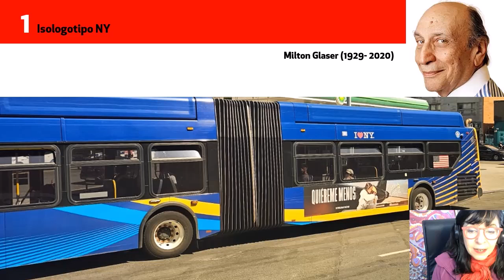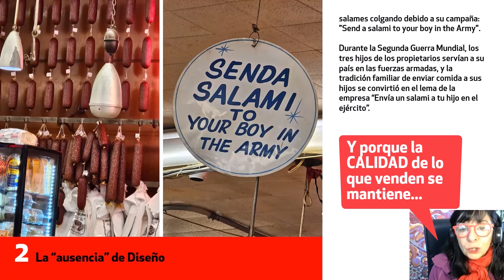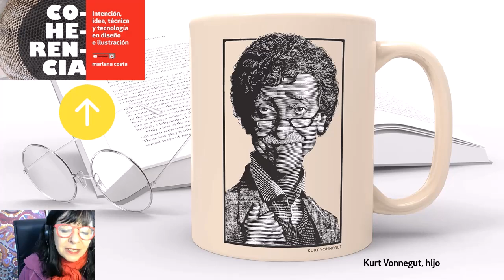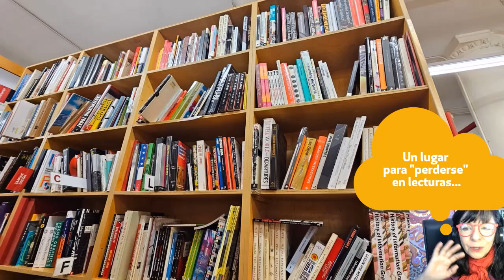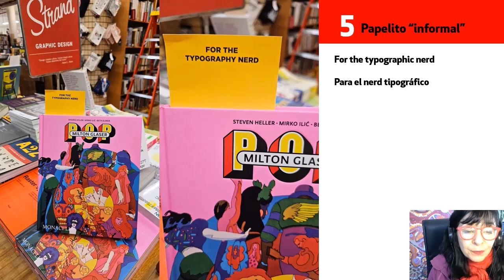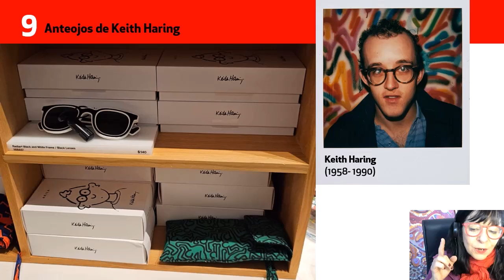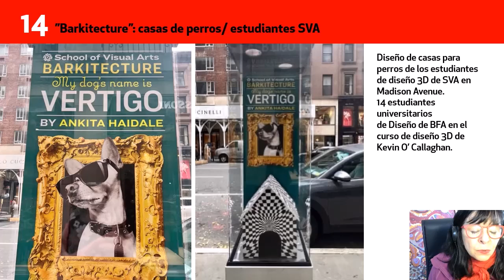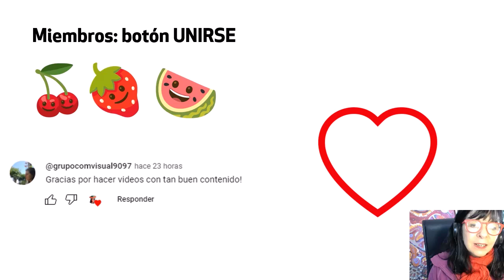No te pierdas estas 15 obras/ curiosidades 🍉 de ARTES y DISEÑO 👍 ¡en Nueva York!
Nueva York es especial para artistas y diseñadores🍉 ¡Elegí especialmente estas 15 "perlitas"/ curiosidades/ obras de ARTE y DISEÑO para mostrarte! Te muestro tiendas y librerías de NY, para encontrar muchísimas "sorpresas". Es una ciudad enorme y multifacética.
Espero tu opinión abajo del video, ¿cuál te gustó más o menos? 🍉Te leo...

Si valorás mi contenido podés hacer efectivo tu aporte: ¡GRACIAS!🍉

Mercado Pago: Transferencias al alias: mariana.costa.sandia

Ya pueden tener su CUADERNO PARA DISEÑAR 📕🍉:

👉 Aquí está el Cuaderno para Diseñar🍉: 10 grillas diversas/ 10 frases- ideas de referentes/ 120 páginas de papel crema (Amazon.com)

👉 Aquí está el Cuaderno para Diseñar🍉: 10 grillas diversas/ 10 frases- ideas de referentes/ 120 páginas de papel crema (Amazon.es)

Si deciden comprarlo, les pido que dejen su comentario/ reseña allí mismo y me manden su foto con el Cuaderno para diseñar... por mail, con su nombre y desde qué país me escriben

¡Será muy emocionante saber que estoy acompañando sus procesos de trabajo de esta forma!🍉

El Cuaderno para Diseñar en inglés 🍉 ¡Yes!:
👉 A notebook for design: 10 different grids, 10 quotes / ideas from references, 120 pages on cream paper

Ya pasó un tiempo "cicatrizante" y podemos tener una mirada multifacética sobre lo que vivimos en la pandemia. Este libro incluye los 40 dibujos que hice en los ¡40 días de encierro!. El mundo se detuvo, ¿qué aprendimos?.

📕 🏠 Mi libro ilustrado "UNA CASITA ROJA", está disponible en Amazon en tres versiones:

- En español (tapa dura y blanda) - En inglés (tapa blanda).
👉 Aquí encontrarán mi libro "Una casita roja" 🍉 en versión TAPA BLANDA

👉 Aquí está el libro "Una casita roja" 🍉 en versión TAPA DURA

👉"A Little Red House: 40 drawings to read our times: illustrated album book” 🏠 (TAPA BLANDA)

Si deciden comprarlo, ¡MUCHAS GRACIAS!, les pido que dejen su reseña allí (Amazon) y me envíen una foto con el libro al mail: Con su nombre y de dónde son, les voy a agradecer especialmente. ¡Será muy emocionante saber que tienen mi obra en sus manos!🍉